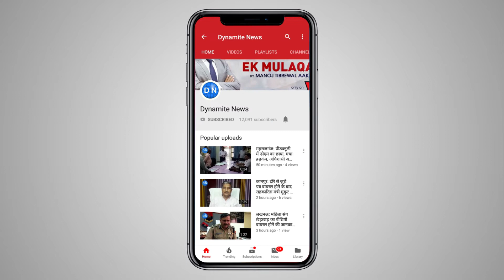फतेहपुर: अतिक्रमण अपडेट: सुप्रीम कोर्ट से नही मिली राहत, होटल डिप्लोमेट खुद गिरा रहा है अवैध निर्माण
फतेहपुर: अतिक्रमण अपडेट: सुप्रीम कोर्ट से नही मिली राहत, दहशत में अतिक्रमणकारी, होटल डिप्लोमेट खुद गिरा रहा है अपना अवैध निर्माण
Full Story: